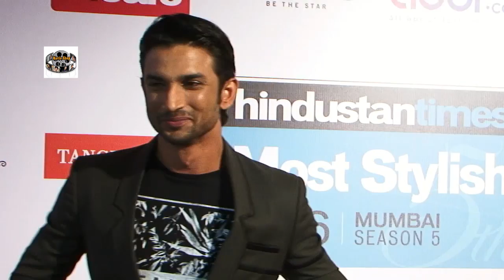Red Carpet Of HT Mumbai's Most Stylish Awards 2016 3 4